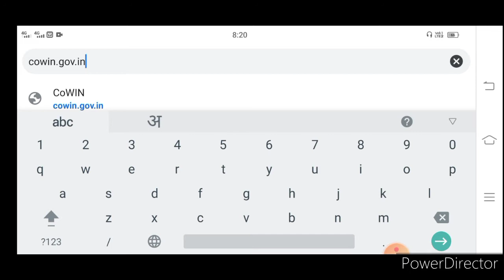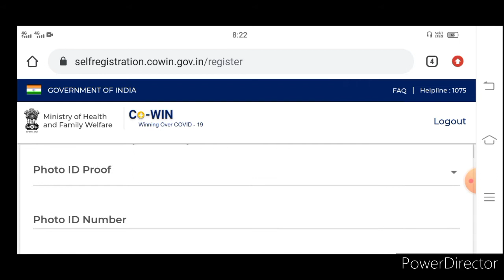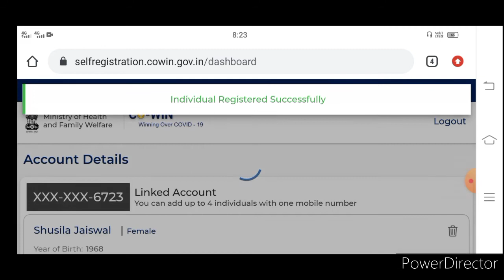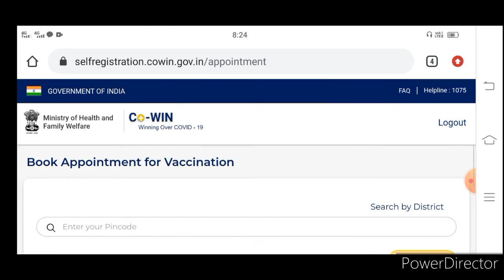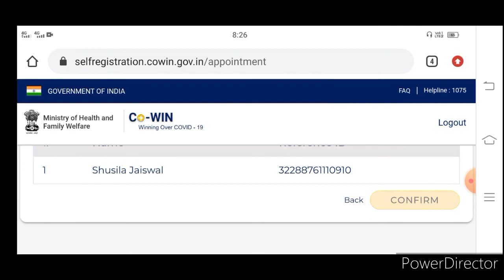vaccine registration kaise kare वैक्सीन रजिस्ट्रेशन कराये आसानी से वैक्सीन पाये।